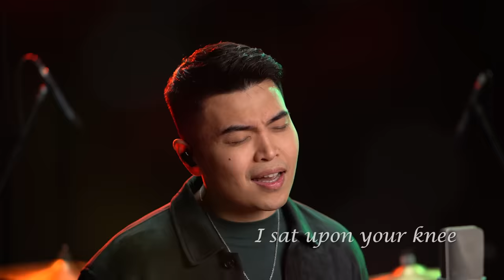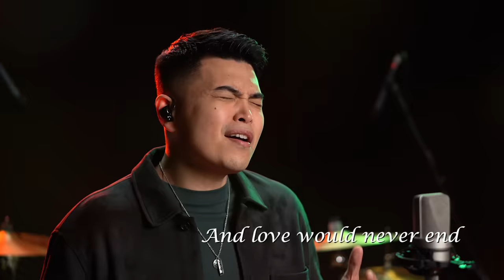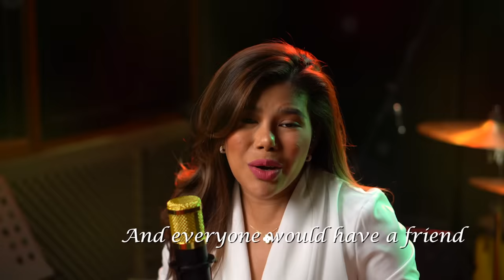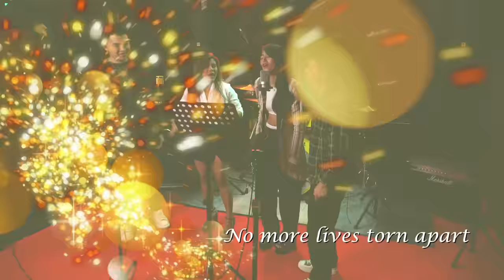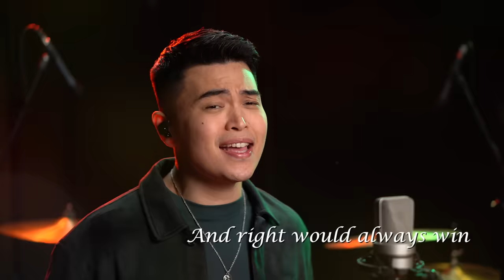Grown-Up Christmas List - Cover by - Daryl Ong, Sam Mangubat, Katrina Velarde, Gigi De Lana.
Grown-Up Christmas List
David Foster, Linda Thompson-Jenner, Amy Grant
A&M Records, Word Records

Audio:
Cover version performed by
Daryl Ong, Sam Mangubat, Gigi De Lana, Katrina Velarde
Vocal Production by
Music Arrangement by Bobby Velasco
Guitars : Julius "Oyus" Traquena
Mixed and Mastered by Teddy Katigbak
Produced by Daryl Ong

DOP: Bitoy Flores
Editor : Bitoy Flores
Executive Producers : Joanne Angeles & Daryl Ong